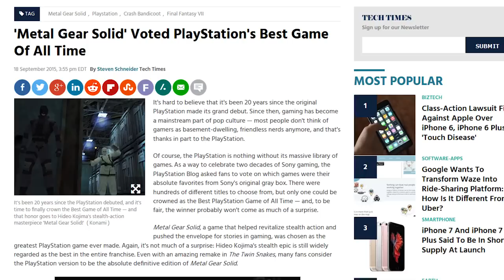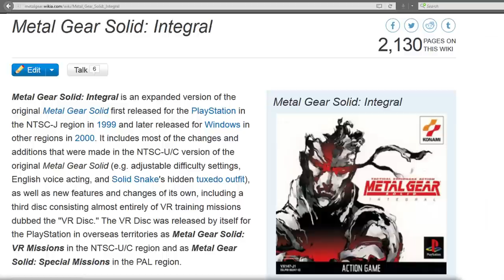Metal Gear Solid | Graphics Comparison | ( PS1, PS2, PS3, PC, Dreamcast, Gamecube )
I love Metal Gear Solid so much, and so do my fans, and because of this I decided to do a Side by Side of Metal Gear Solid. I'm sorry it took so long to get done, but it's here now. Hope you enjoy it.

Tokyo Video Game Show 1999 video footage from Sirrom0206